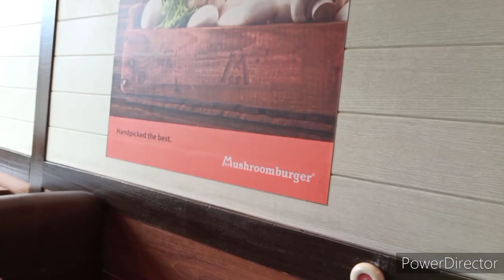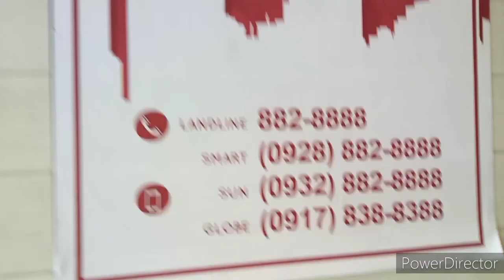SnackTimeAtMushroomburger shortvideo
We tried to took our snack after our business talk with my business partner. It was a good food experience than the usual we are, because it was a healthy snack with MUSHROOM BURGER, at West Ave, Q.C.